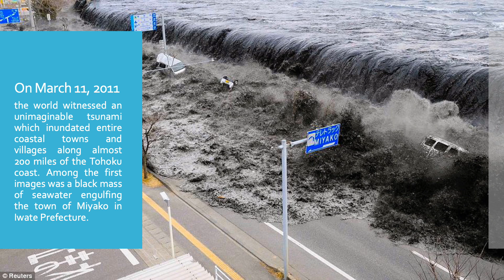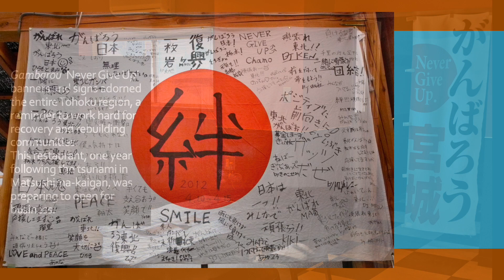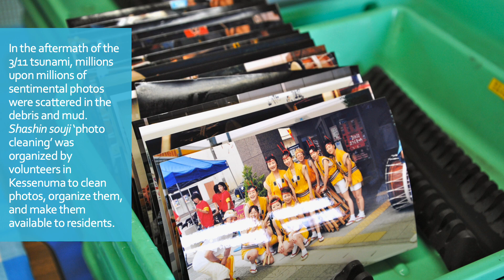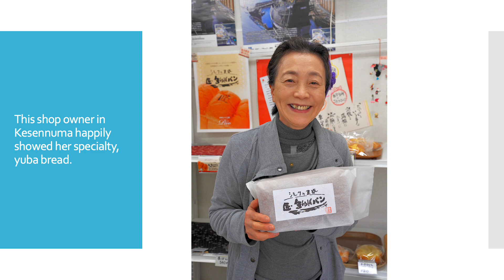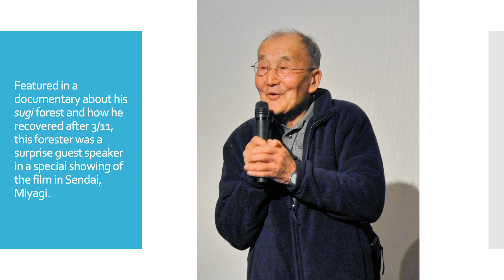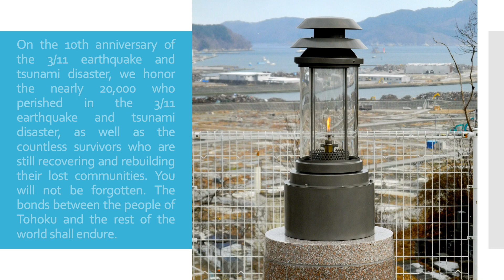In Observance of the 10th Anniversary of the Great East Japan Earthquake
March 11, 2021 marks the 10th anniversary of the Great East Japan Earthquake that devastated the Tohoku region. The 9.0 magnitude earthquake erupted on March 11, 2011 at 2:46pm JST (March 10 at 7:46pm HST) and was the most powerful earthquake ever recorded in Japan. At 7:46pm HST, please observea moment of silence in remembrance of the hundreds of thousands of people who were affected by the tragedy.

Longtime JASH member Raymond Tabata has been volunteering in the Tohoku region since the disaster. Through his many regular trips to the affected prefectures, he has watched individuals, families, and communities persevere and rebuild over the past ten years. This year, as he cannot join them in Tohoku for the anniversary, Mr. Tabata has graciously selected a series of photographs taken over his many volunteer trips that showcase the resiliency of the Tohoku communities. This series is created especially for the Japan-America Society of Hawaii. Set to the music of Hana wa Saku (by Shunji Iwai and Yoko Kanno), JASH is honored to present Mr. Tabata’s “In Observance of the 10th Anniversary of the Great East Japan Earthquake.”

Additional photo credits:
Photo of cenotaph © AFP Photo / Kazuhiro Nogi [slide 1]
Photo of Miyako City © Mainichi Shimbun / Reuters [slide 2]
Photo of the destruction © Asahi Shimbun / Reuters [slide 3]
Lyrics: Iwai Shunji
Composition: Kanno Yoko
Music box cover by R3 Music Box